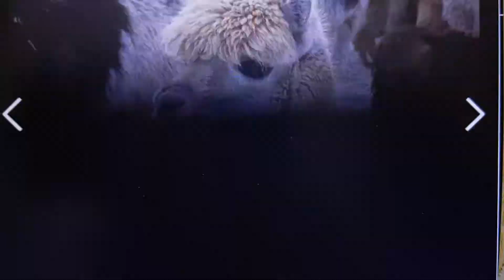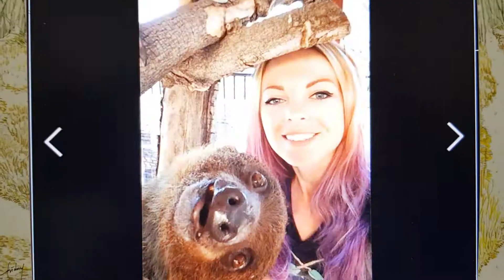😶💗💙💚 얄미워 ~~~사진 찍을때 꼭 끼어드는 녀석들💚💛🧡💜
대부업    철저하게   배우실분   12년   노하우   친절교육   해드립니다     전화주세요     감사합니다    아리가또   당케쇤    생큐   스바시바❣❣